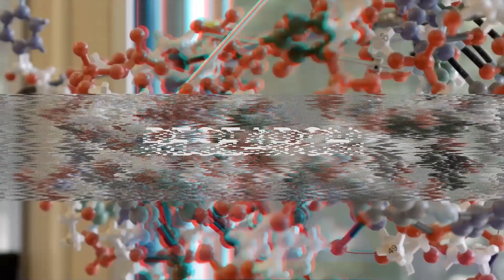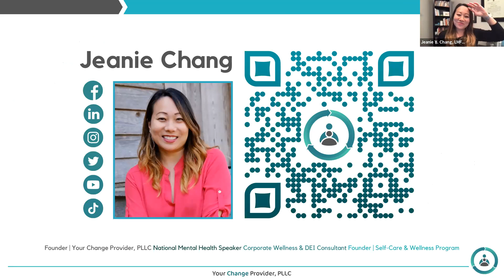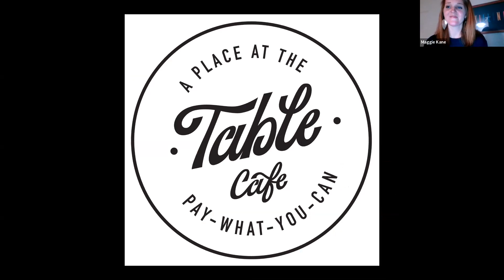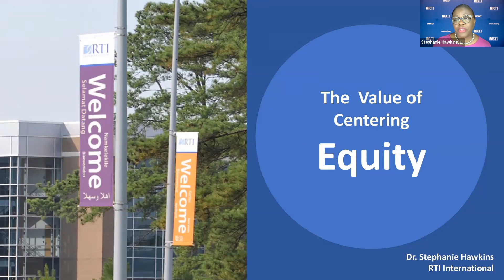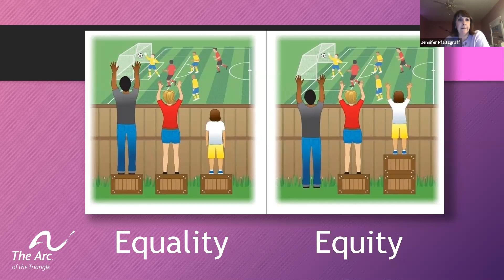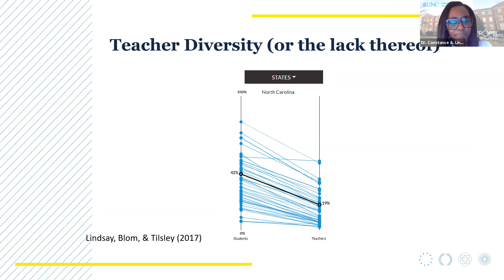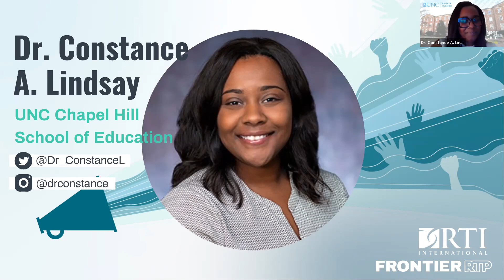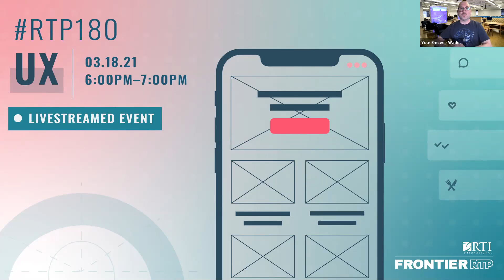(VIRTUAL) RTP180: Equity Sponsored by RTI International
0:00 Intro w/ Wade Minter
3:06 Jeanie Y. Chang | Your Change Provider, PLLC | Embracing Cultural Confidence
13:40 Maggie Kane | A Place at the Table | Good Food Breaking Down Barriers
23:43 Dr. Stephanie Hawkins | RTI International | Racial Justice & Equity
34:07 Jennifer Pfaltzgraff | The Arch of the Triangle, Inc | Recognize Disabilities, Emphasize Abilities
44:25 Dr. Constance A. Lindsay | UNC | Teacher Diversity & Student Success
55:54 Johnny Hackett, Jr. | BlackDollarNC | Black Dollar NC

ABOUT
This month, the topic is Equity. Equity is defined as the quality of being fair and impartial, but this definition is only the surface. You may attend this event thinking you know all there is to know about Equity, but get ready to consider a different angle.

ABOUT RTP180
We ask our speakers to be intentional with their 300 seconds up on the virtual stage. What perspective of their industry are they able to share? What are their passions? What would our community be surprised to learn? What case studies in North Carolina are cutting edge?